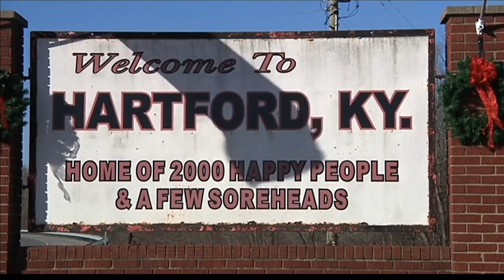Hometown of former Miss Kentucky reacts to arrest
As former Miss Kentucky, and Ohio County native, Ramsey Bearse waits for her next day in court, news of her arrest in West Virginia late last week, leaving many in her home town of Hartford surprised.